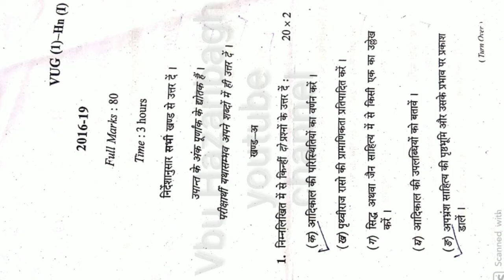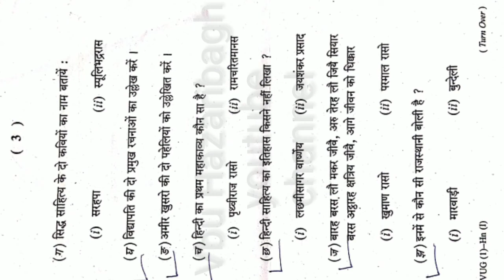Hindi (H) sem-1 core -1 session 2016-19 question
Hindi honours semester-1 core -1 question
Comment for more questions...